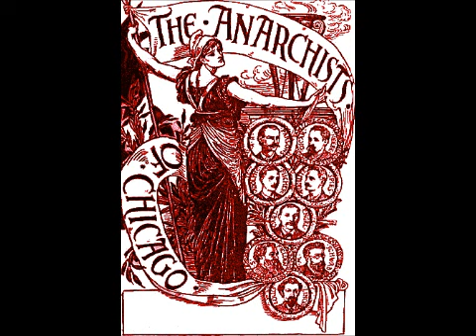tnse pilarka especial :1º de mayo 2014